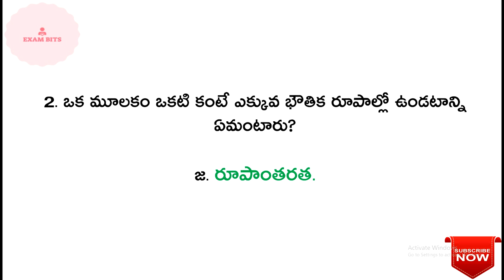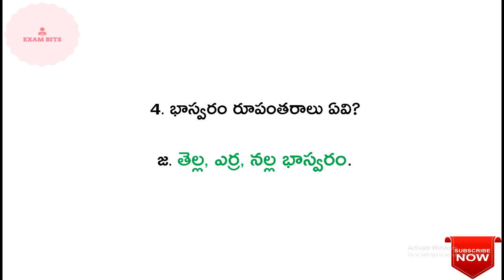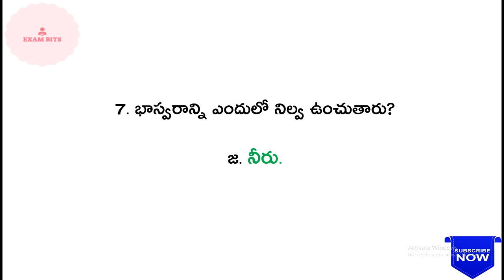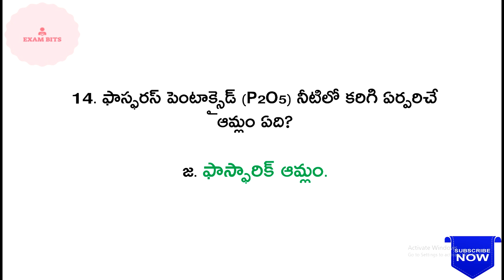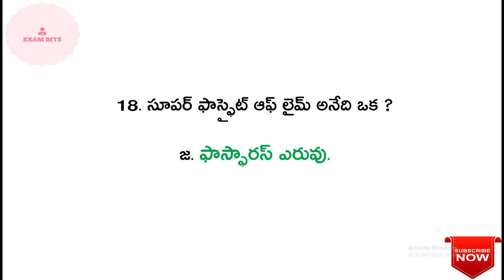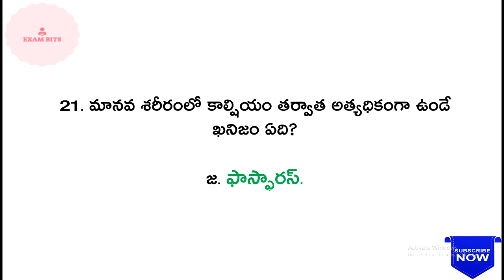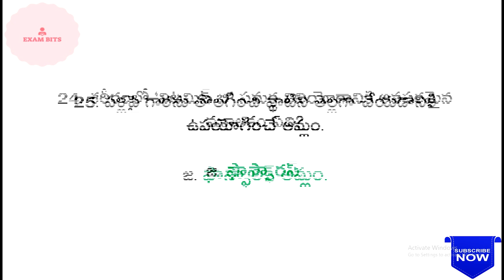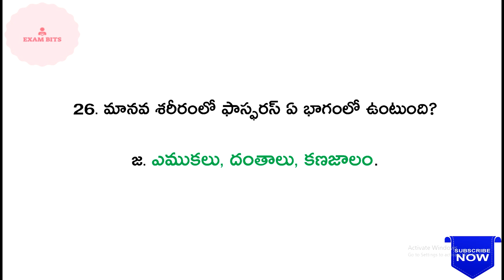Chemistry (కెమిస్ట్రీ) || ముఖ్యమైన బిట్స్ || Part-7 || For All Competitive Exams.